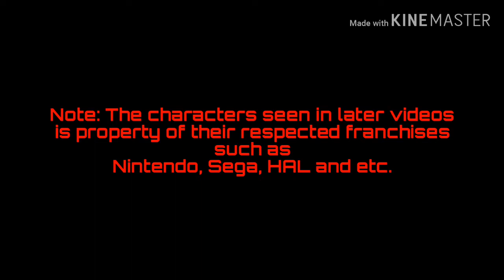Super NES Vs. N64..?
Ever had a little sister that constantly annoys you because she's better than you? Well this video is the equivalent to that. This video short ( That's not gonna be a series btw ) was actually an idea I came up with that I thought would be funny at least. I had to at least post something cause my channel seemed dead. 😊